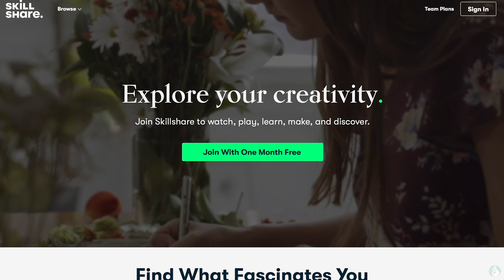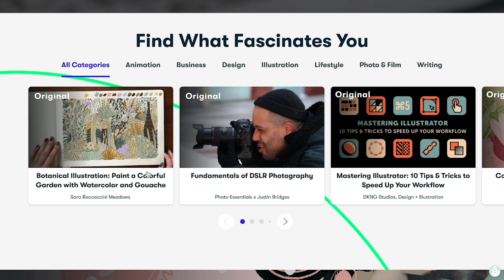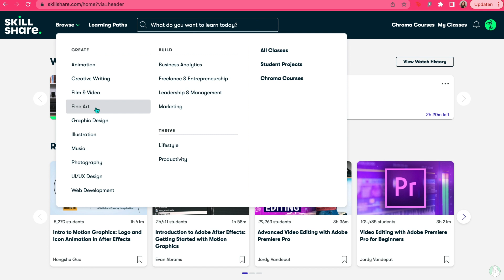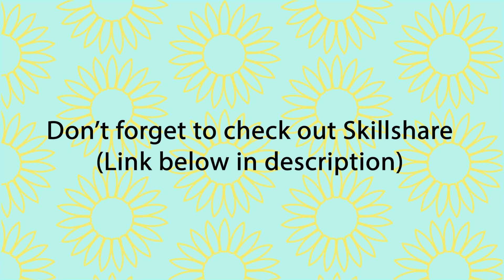I Lost Feeling On The Right Side Of My Body || VLOG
R.Dussenbroek
Heidetuin 43
3994ZN Houten
The Netherlands